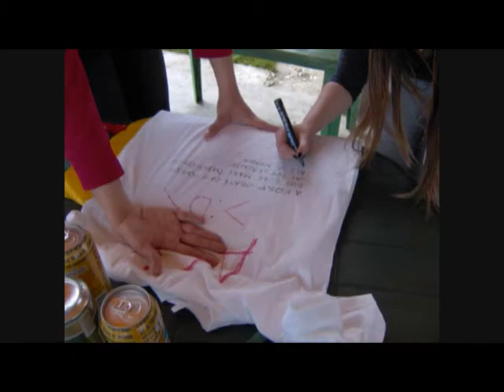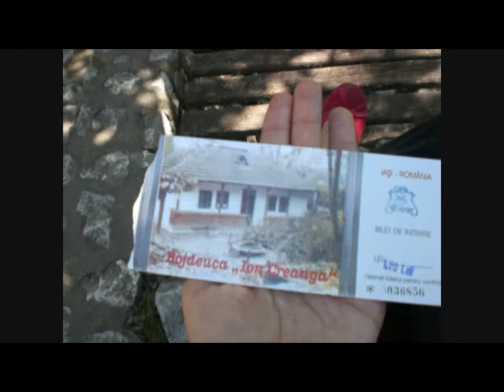ASII down.time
Asociatia Studentilor Informaticieni Ieseni